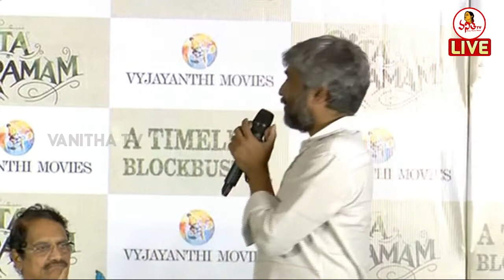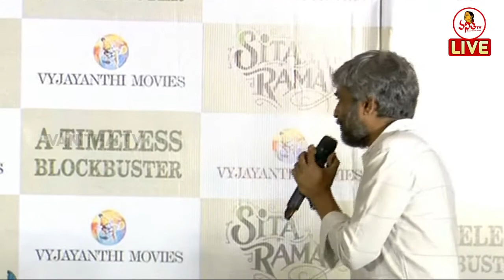గీతాంజలి నుంచి చాలా నేర్చుకున్నా..! | Director Hanu Raghavapudi Speech at Sita Ramam Thank You Meet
గీతాంజలి నుంచి చాలా నేర్చుకున్నా..! | Director Hanu Raghavapudi Speech at Sita Ramam Thank You Meet | Vanitha TV